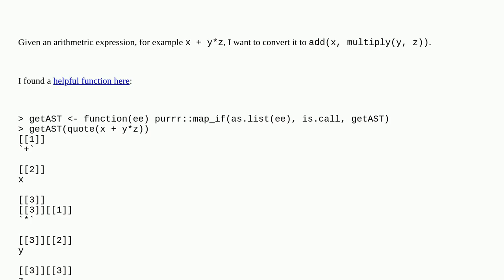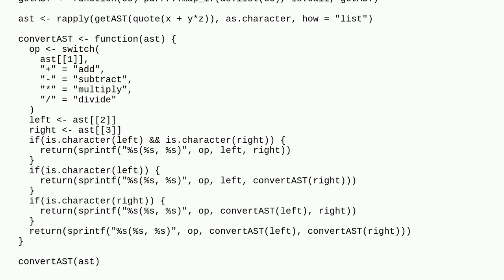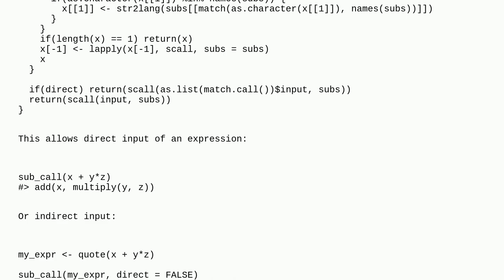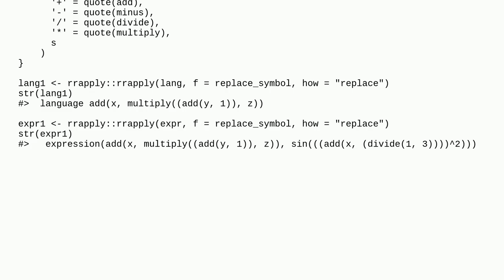Conversion of an abstract syntax tree with R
A special thanks goes out to the community

  arithmetic-expressions symbolic-math r abstract-syntax-tree